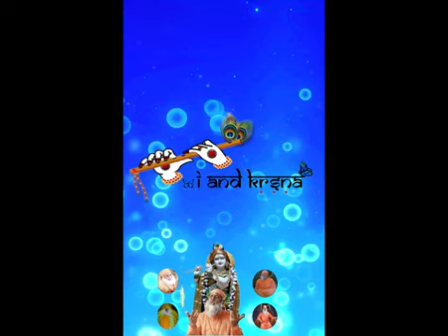రాధా రమణ రాదేల కరుణ దేవకి నందన మాకేల వేదన#swami_sundara_chaitanyananda